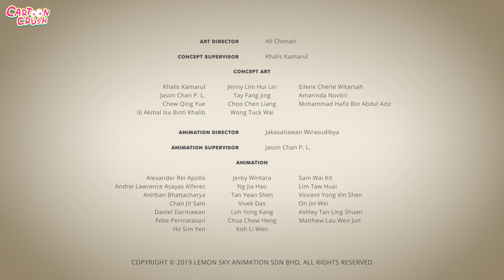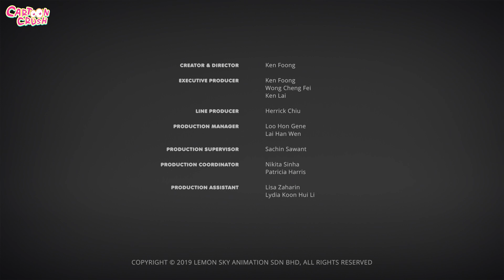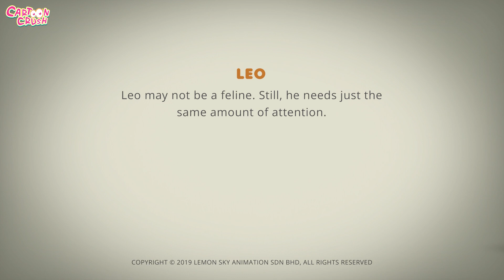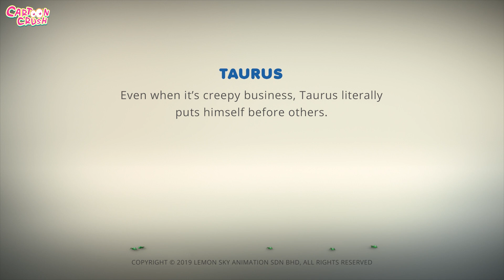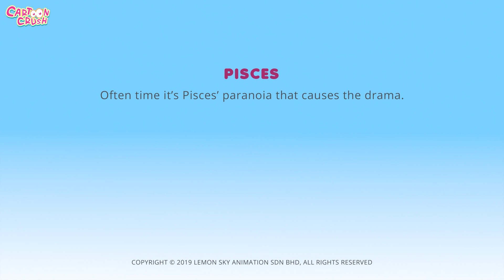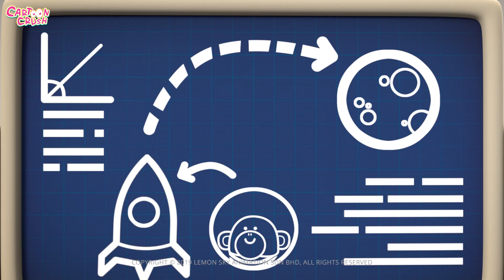Pet Sitter 🐶🐱 | AstroLOLogy Cartoon Full Episodes | 3D Funny Cartoons On Cartoon Crush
Capricorn is a loving soul who loves helping his neighbours and is also a big animal lover. So what happens when all his neighbors ask capricorn to be the pet sitter for their animals at the same time. Will he be able to manage it all by himself? Watch this funny cartoon of AstroLOLogy only on Cartoon Crush.

Much Love,
Cartoon Crush 💜